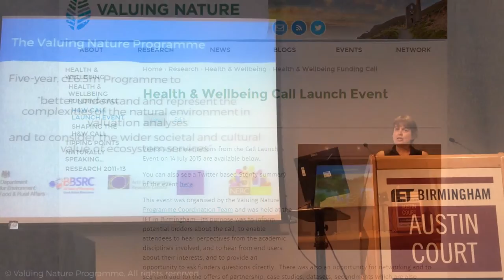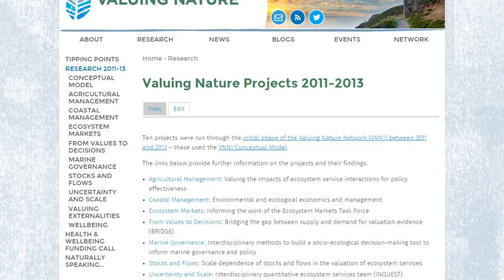Rosie Hails – an introduction to the Valuing Nature Programme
Rosie Hails tells us about the Valuing Nature Programme, and why it’s important to consider the many ways that people benefit from nature. She also discusses the role of the Programme Coordination Team, and gives a sneak peek at what the Team will be doing later in the year.